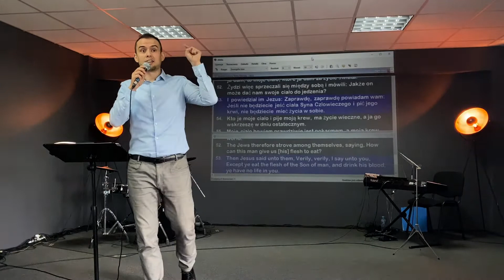614. Łaska, dobroć Boga zmienia nasze życie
Zapraszamy do uwielbienia naszego Boga

Bóg jest dobry dla nas. Bliższe poznanie Boga powoduje zmiany w naszym życiu.

Jeśli kochasz Boga
lub chcesz poznać bardziej Go

Zapraszamy
Katowice, Obroki 109
niedziele g.11:00